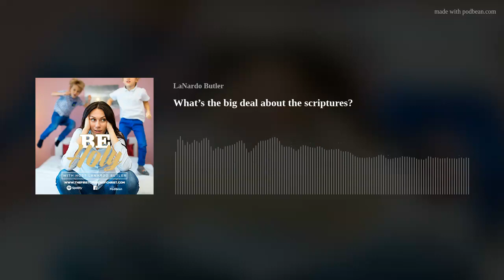What’s the big deal about the scriptures?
Scriptures

2 Timothy 3:16-17  ESV / 18 helpful votes

All Scripture is breathed out by God and profitable for teaching, for reproof, for correction, and for training in righteousness, that the man of God may be complete, equipped for every good work.

2 Timothy 3:16  ESV / 14 helpful votes

All Scripture is breathed out by God and profitable for teaching, for reproof, for correction, and for training in righteousness,

Romans 15:4  ESV / 13 helpful votes

For whatever was written in former days was written for our instruction, that through endurance and through the encouragement of the Scriptures we might have hope.

Revelation 22:18  ESV / 10 helpful votes

I warn everyone who hears the words of the prophecy of this book: if anyone adds to them, God will add to him the plagues described in this book,

2 Timothy 3:15  ESV / 8 helpful votes

And how from childhood you have been acquainted with the sacred writings, which are able to make you wise for salvation through faith in Christ Jesus.

Psalm 119:160  ESV / 8 helpful votes

The sum of your word is truth, and every one of your righteous rules endures forever.

Hebrews 4:12  ESV / 7 helpful votes

For the word of God is living and active, sharper than any two-edged sword, piercing to the division of soul and of spirit, of joints and of marrow, and discerning the thoughts and intentions of the heart.

Matthew 5:19  ESV / 6 helpful votes

Therefore whoever relaxes one of the least of these commandments and teaches others to do the same will be called least in the kingdom of heaven, but whoever does them and teaches them will be called great in the kingdom of heaven.

Revelation 22:19  ESV / 4 helpful votes

And if anyone takes away from the words of the book of this prophecy, God will take away his share in the tree of life and in the holy city, which are described in this book.

Romans 3:1-9:33  ESV / 4 helpful votes

Then what advantage has the Jew? Or what is the value of circumcision? Much in every way. To begin with, the Jews were entrusted with the oracles of God. What if some were unfaithful? Does their faithlessness nullify the faithfulness of God? By no means! Let God be true though every one were a liar, as it is written, “That you may be justified in your words, and prevail when you are judged.” But if our unrighteousness serves to show the righteousness of God, what shall we say? That God is unrighteous to inflict wrath on us? (I speak in a human way.) ...

John 10:10  ESV / 4 helpful votes

The thief comes only to steal and kill and destroy. I came that they may have life and have it abundantly.

Romans 10:13  ESV / 3 helpful votes

Romans 6:23  ESV / 3 helpful votes

Acts 2:38  ESV / 3 helpful votes

And Peter said to them, “Repent and be baptized every one of you in the name of Jesus Christ for the forgiveness of your sins, and you will receive the gift of the Holy Spirit.

John 10:35  ESV / 3 helpful votes

If he called them gods to whom the word of God came—and Scripture cannot be broken—

Luke 10:7  ESV / 3 helpful votes

And remain in the same house, eating and drinking what they provide, for the laborer deserves his wages. Do not go from house to house.

Mark 16:16  ESV / 3 helpful votes

Whoever believes and is baptized will be saved, but whoever does not believe will be condemned.

Matthew 22:29  ESV / 3 helpful votes

But Jesus answered them, “You are wrong, because you know neither the Scriptures nor the power of God.

Matthew 5:18  ESV / 3 helpful votes

For truly, I say to you, until heaven and earth pass away, not an iota, not a dot, will pass from the Law until all is accomplished.

Ezekiel 18:20  ESV / 3 helpful votes

The soul who sins shall die. The son shall not suffer for the iniquity of the father, nor the father suffer for the iniquity of the son. The righteousness of the righteous shall be upon himself, and the wickedness of the wicked shall be upon himself.

Isaiah 49:15  ESV / 3 helpful votes

“Can a woman forget her nursing child, that she should have no compassion on the son of her womb? Even these may forget, yet I will not forget you.

Genesis 1:27  ESV / 3 helpful votes

So God created man in his own image, in the image of God he created him; male and female he created them.

Psalm 110:1  ESV / 2 helpful votes

A Psalm of David. The Lord says to my Lord: “Sit at my right hand, until I make your enemies your footstool.”

Exodus 20:13  ESV / 2 helpful votes

Genesis 1:26  ESV / 2 helpful votes

Then God said, “Let us make man in our image, after our likeness. And let them have dominion over the fish of th